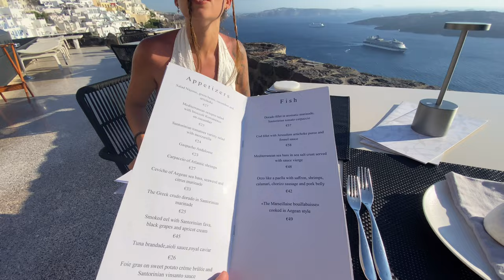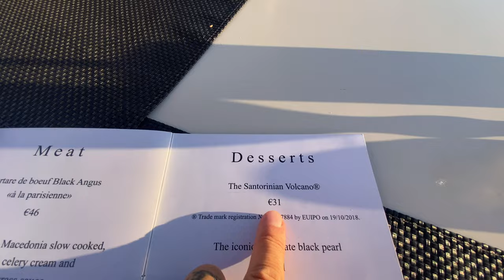QUOI FAIRE À SANTORIN ? VLOG VOYAGE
On vous emmène avec nous dans cette journée de rêve à reproduire (adresses dans la vidéo) !! 🥰

Nous écrivons des guides lors de chaque voyage, avec nos meilleures adresses: bons plans, hôtels, restaurants, lieux à visiter, activités, TOUT ce que vous devez savoir avant et pdt votre séjour :

Nous c'est Lesly et Jay et nous sommes vlogueurs Food et Voyage, nous partageons tous nos voyages pour que toi aussi tu puisses organiser ton séjour de A à Z :)